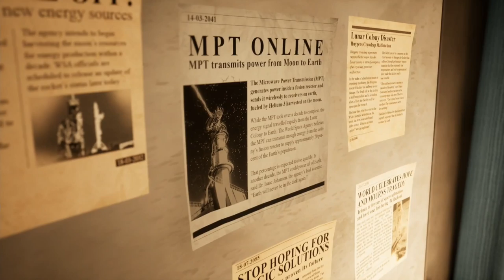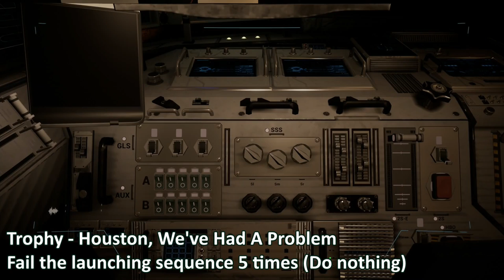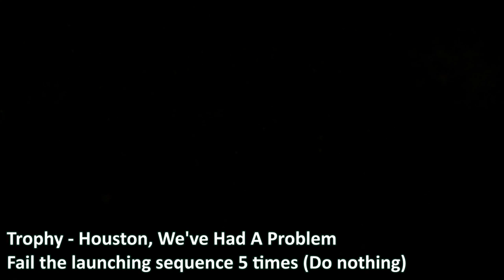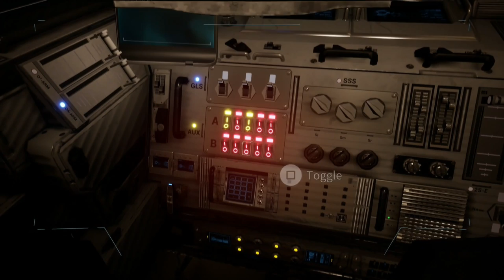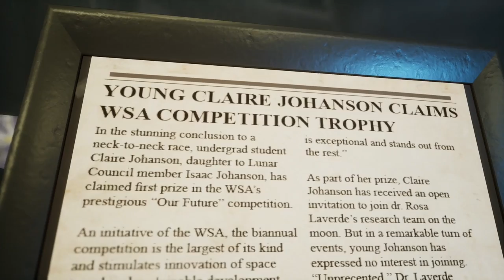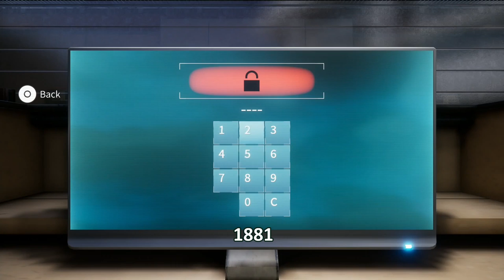Deliver US The Moon 100% Full Platinum Walkthrough | Trophy & Achievement Guide - Free Ps Plus Extra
00:00 Intro
00:20 Fesenkov Launch Site
00:50 Comic Book 1
02:11 The Mission 1/4 - MPT Network Dish
02:25 The Johanson Family 1/6 - A Mother Lost
02:40 The Mission 2/4 - Sputnik Monument
04:30 The Mission 3/4 - Fortuna
04:43 Trophy - You Spin Me Right Round
04:50 The Malfunction 1/4 - Maria’s Broken ASE Unit
05:37 The Mission 4/4 - Last Minute Check-Up
05:44 The Johanson Family 2/6 - Claire’s Rocket Model
08:45 Trophy - In The Nick Of Time
10:55 Trophy - Houston, We've Had A Problem
20:59 Pearson Spacestation
21:24 The Johanson Family 3/6 - MPT Transmitter
23:11 Trophy - Gasping For Air
24:51 The Blackout 1/8 - Descent
24:57 The Blackout 2/8 - Pearson Space Elevator
25:52 The Blackout 3/8 - Preparations
26:00 Comic Book 2
26:18 The Malfunction 2/4 - Cryosleep Machinery
26:28 Trophy - Moonbear
28:11 Trophy - Have A Seat
32:08 The Blackout 4/8 - Blackout
32:31 Outward 1/7 - Orion Wing Plate
42:16 Copernicus Moonhub
42:34 The Blackout 5/8 - Arrival
42:40 The Johanson Family 4/6 - Kathy's Place
43:06 Outward 2/7 - Conspirator's Dissent
45:53 The Johanson Family 5/6 - Growth Chart
51:43 The Johanson Family 6/6 - A Father's Plight
53:31 The Blackout 6/8 - Witnesses
53:42 The Malfunction 3/4 - Huygens Memorial Stone
54:09 Outward 3/7 - Trinity
56:25 The Blackout 7/8 - A Stray Chair
56:41 Comic Book 3
57:01 Outward 4/7 - Bunk Beds
57:12 The Blackout 8/8 - Confrontation
57:42 Trophy - Not A Scratch
1:00:10 Trophy - Among The Stars
1:01:29 Trophy - Stargazer
1:09:41 Outward 5/7 - The Great Leap Forward
1:11:48 Outward 6/7 - The Burdens Of Adherence
1:12:55 Sarah's Journey 1/5 - Departure
1:14:14 Copernicus Outpost
1:14:47 Abandonment 1/7 – Crossroads
1:16:11 Comic Book 4
1:16:30 Sarah's Journey 2/5 - Leaving Breadcrumbs
1:16:44 Sarah's Journey 3/5 - Broken Tire
1:17:20 Outward 7/7 - Stockpile of Helium-3
1:17:35 Abandonment 2/7 – T Minus...
1:19:15 Abandonment 3/7 - Torn Cables
1:21:53 Reinhold Crater
1:22:05 Sarah's Journey 4/5 - Worn Astronaut Suit
1:23:09 Trophy - Goodby, Old Friend Part 1
1:24:06 Comic Book 5
1:24:21 Abandonment 4/7 – Tea Party
1:25:07 Abandonment 5/7 – Out Of The Blue
1:25:30 The Malfunction 4/4 - Edgar's Hunch
1:25:41 Abandonment 6/7 – One Flew
1:27:58 Abandonment 7/7 – Into The Dark
1:34:50 Trophy - Goodby, Old Friend Part 2
1:40:05 Sarah's Journey 5/5 - A Sliver of Hope
1:44:24 Tombaugh Reactor
1:44:45 The Reactor 1/4 - Not A Natural Formation
1:45:24 The Reactor 2/4 - Excavation Machine
1:47:27 The Reactor 3/4 - A Fatal Encounter
1:51:03 Tombaugh Riots 1/5 - Rebellion
1:52:46 Find Me 1/6 - Family
1:52:59 Comic Book 6
1:53:15 Find Me 2/6 - Private White Board
1:54:21 Tombaugh Riots 2/5 - The Greater Good
1:57:42 The Reactor 4/4 - On The Brink
1:59:57 Tombaugh Riots 3/5 - Big Brother
2:00:18 Find Me 3/6 - Lost And Found
2:00:25 Trophy - The Aquanaut Part 1
2:01:58 Tombaugh Riots 4/5 - Empty Helium-3 Canister
2:03:21 Trophy - The Aquanaut Part 2
2:04:44 Find Me 4/6 - Broken Pipe
2:05:01 Tombaugh Riots 5/5 - Monorail Access Terminal
2:05:09 Find Me 5/6 - Journey's End
2:13:55 Trophy - Now You See Me
2:22:05 Find Me 6/6 - Nevermore